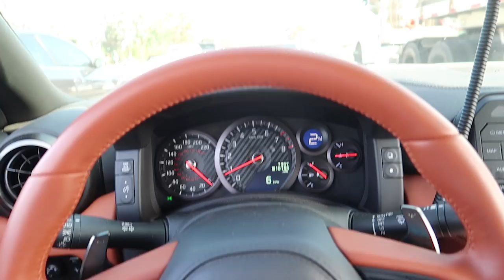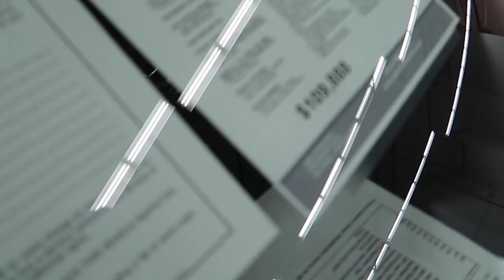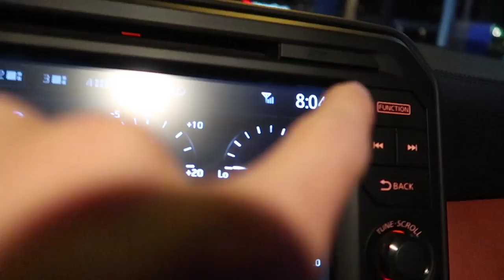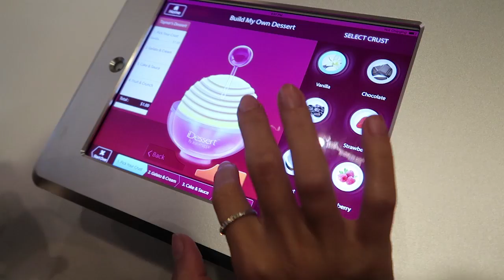it's time i tell you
Answering this question for all you guys... to many people have been asking